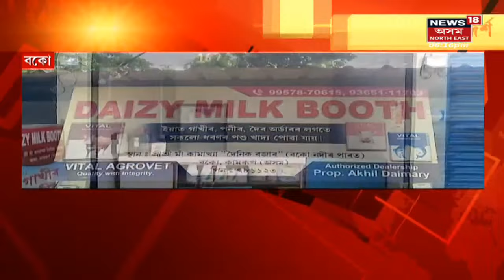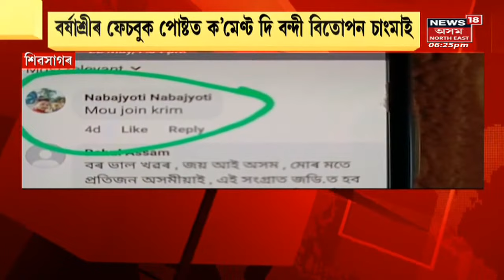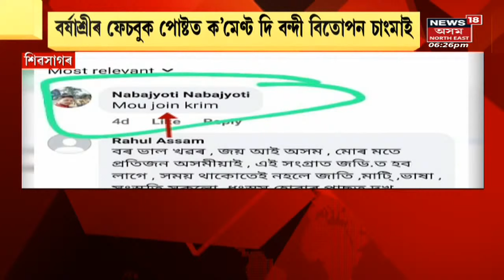Assamese News Updates | Prime Time 18 : Boxer Lovlinaক হাৰাশাস্তি | North East India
Lovlina Borgohain Barred From taking training | Lovlina Borgohainৰ বিস্ফোৰক অভিযোগ । মানসিক হাৰাশাস্তিত ভোগাৰ অভিযোগ লাভলিনাৰ । Lovlinaক প্ৰশিক্ষকক আঁতৰাই হাৰাশাস্তি ।
0:00 Intro
6:57 ৰাষ্ট্ৰপিত ৰূপে শপত Droupadi Murmuৰ
11:52 Karimuddin Barbhuyan vs Debabrat Saikia
14:36 মূল্যবৃদ্ধিৰ মাধমাৰ শোধাবলৈ সাজু গো-পালক
16:33 Bokoৰ ডেইজী এতিয়া বহুতৰ বাবে আদৰ্শ

 News18 Assam NE Live | Assam News | News in Assam | Assamese News | North east news | North east India |